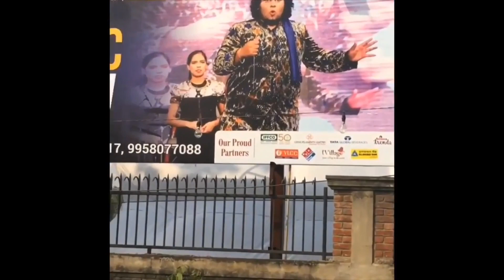Not Losing Weight? Try this Fat Loss Tip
Weight loss is a serious job.Problem comes when we are on good diet and following good workout regime,but still we are not getting results.
Try this weight loss tip,it will definitely work for sure.Good luck and lots of love to you.

Krishna Bhandari has lost over 50 kg and now in a quest to help you lose your weight.

Krishna Bhandari
Not-a-fatso